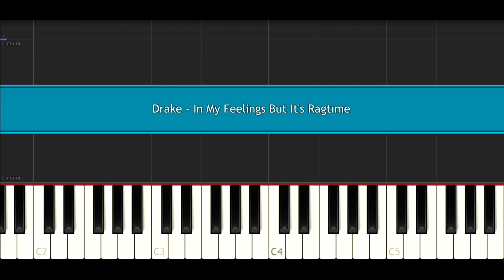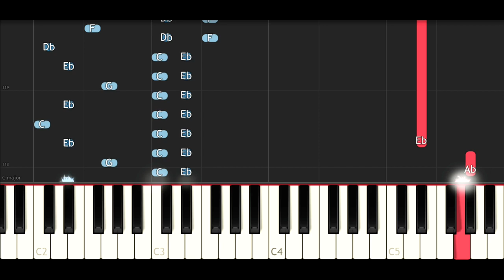Drake - In My Feelings But It's Ragtime